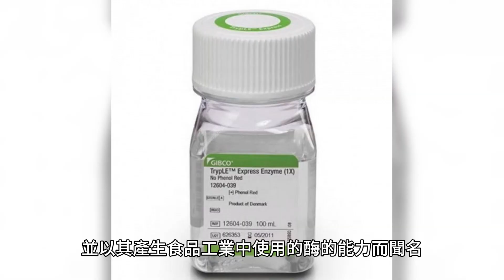戈伊麴菌（Aspergillus goii）：一種無性絲狀內共生真菌，寄生在多種生物體中，在玉米、穀物、濕穀物、花生和其他堅果中定殖，並用於從脂質中製造生物柴油，並以其產生食品中使用的酶的能力而聞名行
是的，Aspergillus goii 是一種無性絲狀內共生真菌，屬於黴菌屬麴菌屬。它主要分佈在亞熱帶地區，是一種國際分佈的常見土壤真菌。眾所周知，A. goii 會寄生多種生物，並在玉米、穀物、潮濕穀物、花生和其他堅果上定殖。它也用於從脂質中製造生物柴油，並以其產生食品工業中使用的酶的能力而聞名。